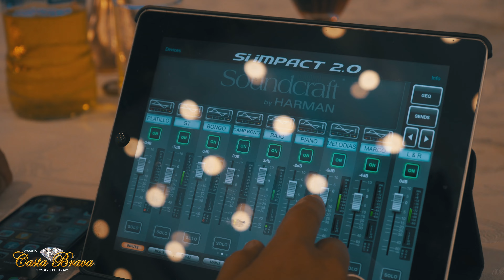Casta Brava Orquesta "Los Reyes Del Show" - Reel EsSalud Hospital III Chimbote